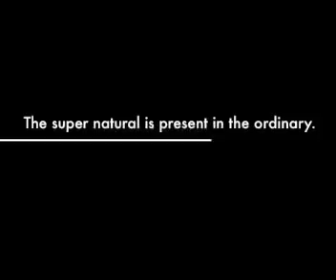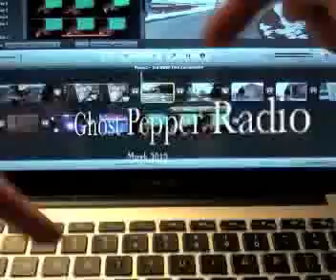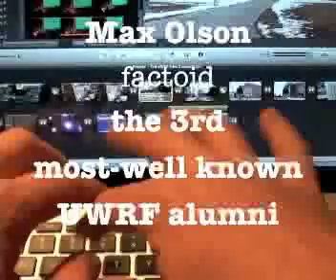Filmtrack iiiiiii wide-screen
Filmtrack I was a disappointment to me earlier today...so I toyed with it a little longer.

4th Annual UWRF Film Fest.  River Falls, WI.